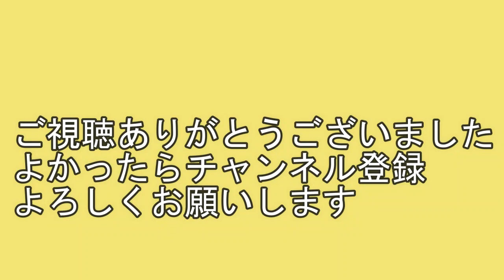【273系やくも】岡山行 北長瀬駅通過 4月6日撮影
4月6日、北長瀬駅で撮影しました。4両編成です。